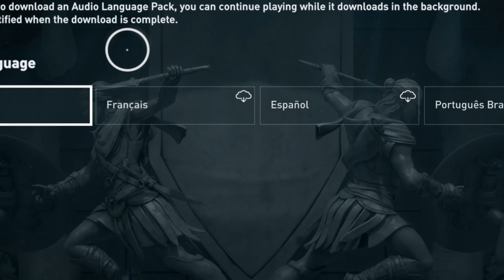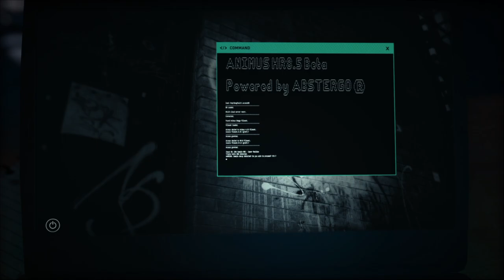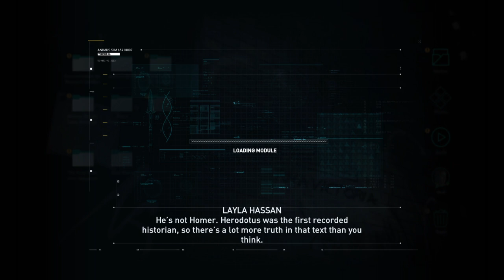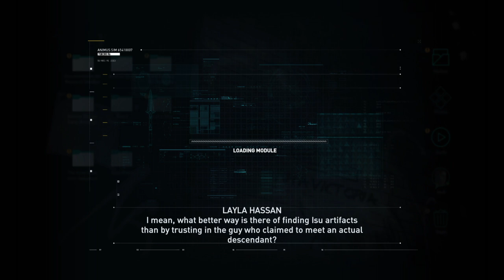I always love a fesh reset